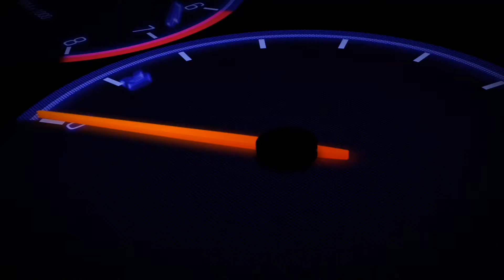Buckle Up! | EP01 | FH5 | POV '71 Plymouth Cuda | Guanajuato to Playa Azul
Buckle Up! is a POV drive series across multiple games on PC. Sit tight and prepare for some terrible driving by both ourselves and the AI in this unscripted and pretty much unedited journey. With no commentary and no additional audio, this is a totally immersive gameplay provided for some pure driving pleasure. Today we're on Forza Horizon 5 on PC travelling from Guanajuato to Playa Azul in a 1971 Plymouth Cuda 426 HEMI.